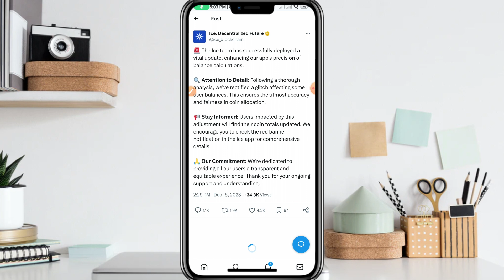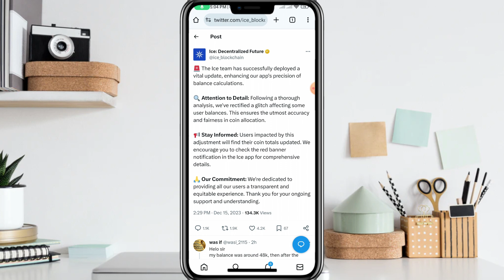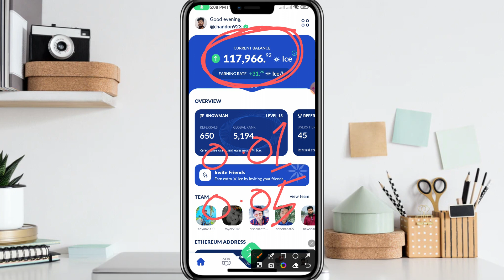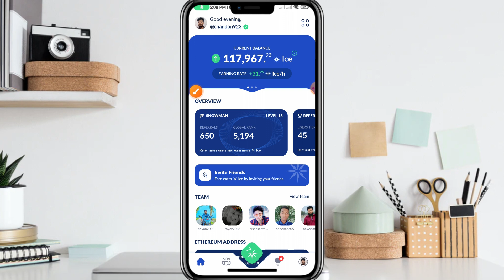আইস কয়েন কমে গেছে কেন ? | ICE Mining App Bugs | ICE Mining New Update | ICE Mining Problem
Refer Code : bristy9085